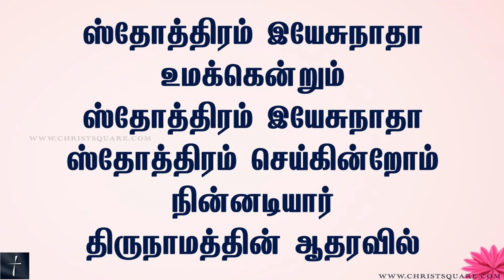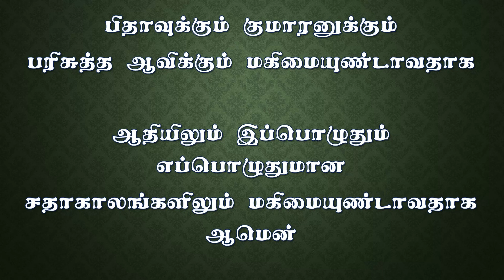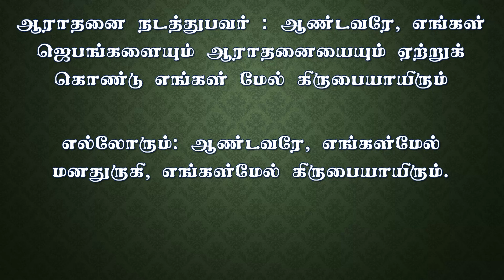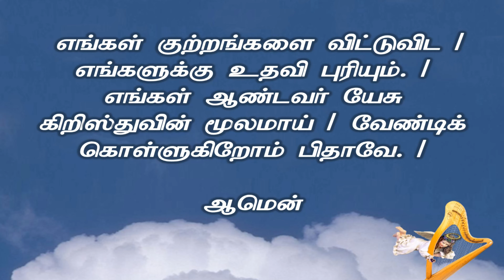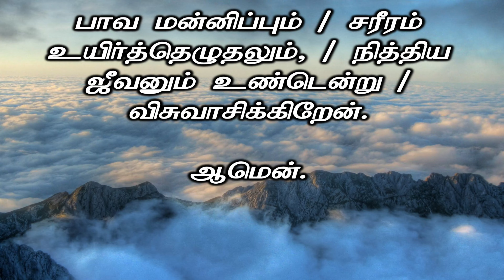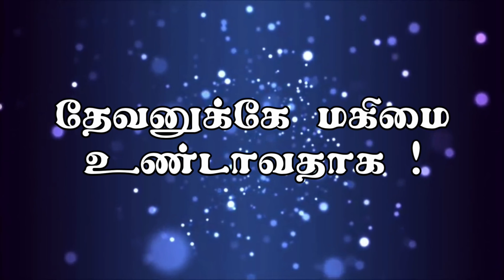26-09-2021 - Sunday Service | முதியோரின் ஞானம் | CSI Calvary Church Mugappair East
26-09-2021 - Sunday Service | CSI Calvary Church Mugappair East

முதியோரின் ஞானம்